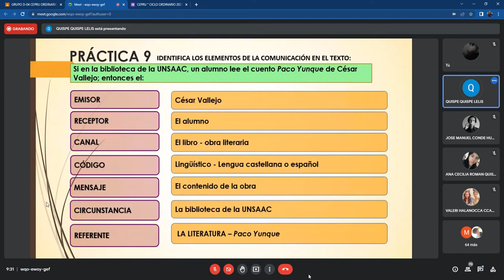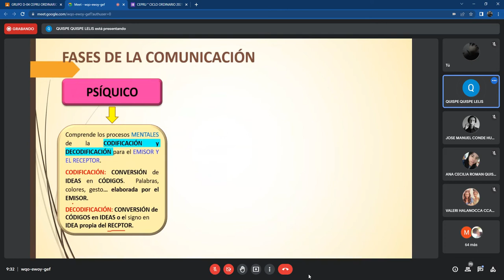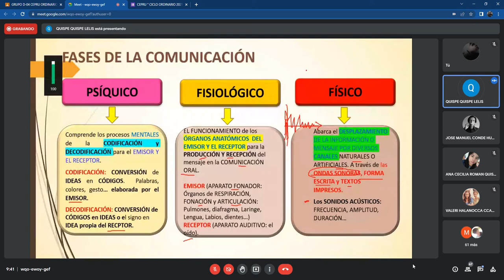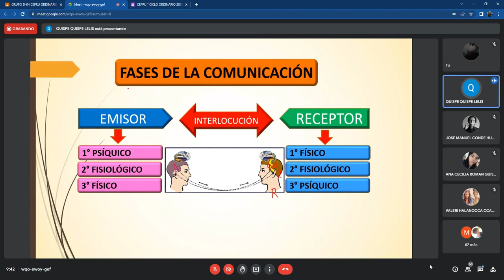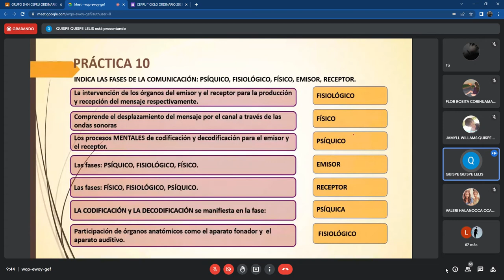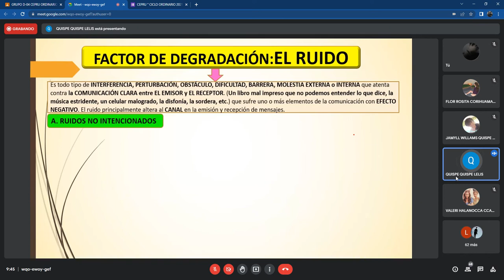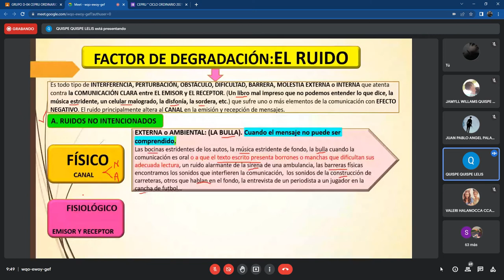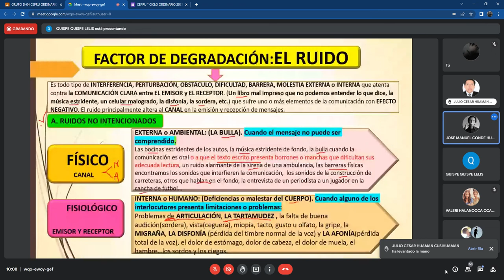La comunicacion, Fases, CEPRU 2022